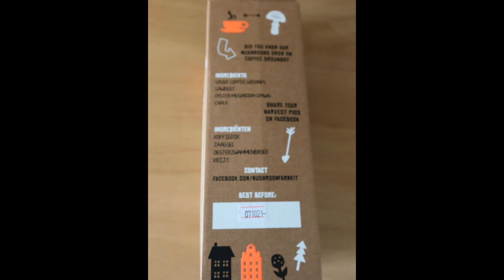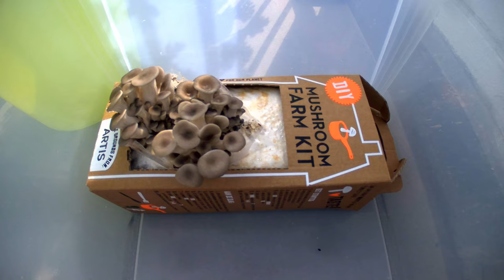Paddenstoelen kit van Artis in 4K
Dierentuin Artis heeft in zijn webwinkel een paddenstoelen kit te koop. Je kan met deze kit zelf gemakkelijk Oesterzwammen  kweken.

Gebruikte apparatuur Brinno TLC2020 + ATH110
Instellingen: Foto om de 10 minuten / 10 frames per seconde.

Zoo Artis has a mushroom kit for sale in its web store. You can easily grow Oyster mushrooms yourself with this kit.

Used equipment Brinno TLC2020 + ATH110
Settings: Photo every 10 minutes / 10 frames per second.